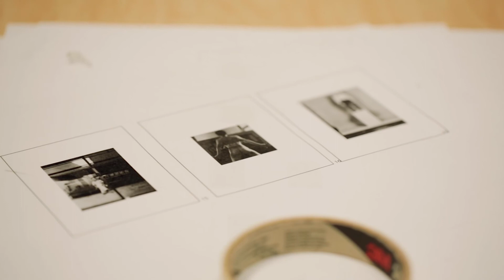Wayfaring Exhibition Video Tour | Part 1 — Overview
In this five-part video tour of Wayfaring: Photography in 1970s-80s Taiwan, join Dr Shuxia Chen and Dr Olivier Krischer to discover the diverse styles—from experimental art to photojournalism—and themes of pioneering Taiwanese photographers in the 1970s-80s, which was a transitional period of major political and social transformation leading to the lifting of martial law (1949-87).

As Taiwanese society was coming to terms with a new political reality, many artists and intellectuals addressed issues of locality, history and cultural identity. Despite the pressure on civil society, Taiwan’s visual culture flourished, with photography playing a key role as a medium that intersected many creative practices and platforms.

Drawn from the collection of the National Taiwan Museum of Fine Arts, with some additional works loaned directly from the artists, Wayfaring features 35 still images by 12 artists, including Chang Chao-Tang 張照堂, Chien Yun-Ping 簡永彬, Chuang Ling 莊靈, Ho Ching-Tai 何經泰, Hou Tsung-Hui 侯聰慧, Hsieh Chun-Te 謝春德, Hsieh San-Tai 謝三泰, Juan I-Jong 阮義忠, Kao Chung-Li 高重黎, Lien Hui-Ling 連慧玲, Wang Hsin 王信, Yeh Ching-Fang 葉清芳.

Part 1 — Exhibition Overview

Part 2 — Experimentation, Reportage, Nativism: Chang Chao-Tang, Wang Hsin, Chuang Ling, Juan I-Jong

Part 3 — Portraiture, Gender, Society: Hsieh Chun-Te, Chien Yun-Ping, Yeh Ching-Fang

Part 4 — Psychology, Healing, Protest: Lien Hui-Ling, Hou Tsung-Hui, Hsieh San-tai

Part 5 — Bodies, Identities: Ho Ching-tai, Kao Chung-Li

The Wayfaring exhibition pamphlet is a valuable resource to accompany this exhibition video tour:

Acknowledgements
The Australian Centre on China in the World acknowledges the generous loan of works from the National Taiwan Museum of Fine Arts, Republic of China (Taiwan) and participating artists, as well as the support of the Ministry of Education, Republic of China (Taiwan) under the auspices of the ANU Taiwan Studies Program. We also acknowledge Taiwan’s Ministry of Culture for their support in the research development of Wayfaring.